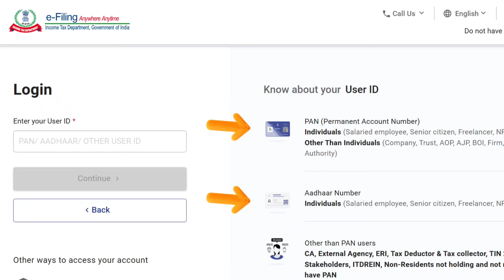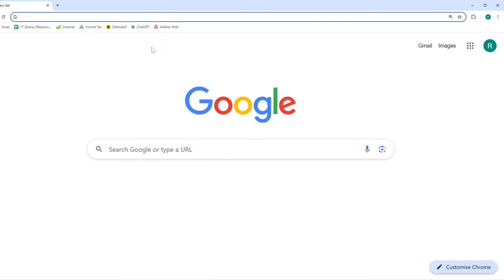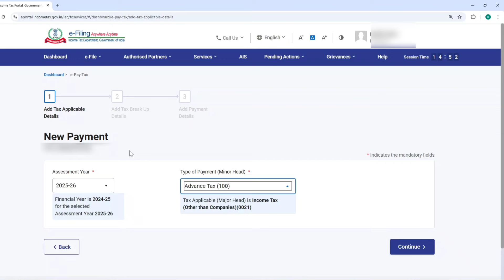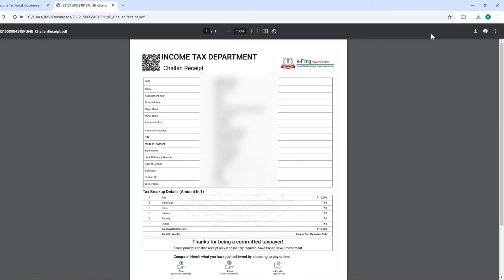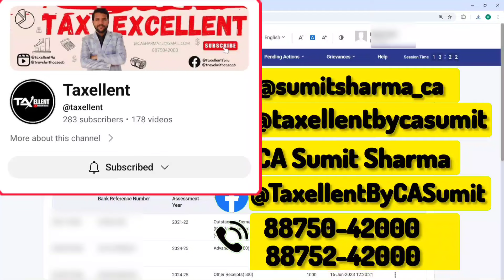How to Download Income Tax Paid Challan Online in 2 minutes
us on :
  Write us-

Till that for More Regular Updates